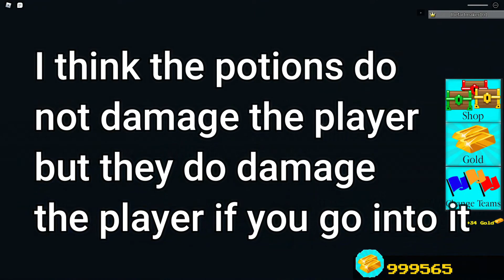New LAB STAGE! (zeg) | ROBLOX Build A Boat For Treasure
AAAAAAAAAAAAAA im sorry im so late to this again